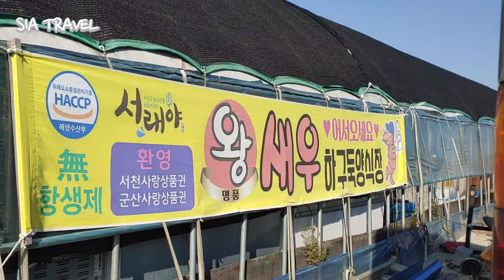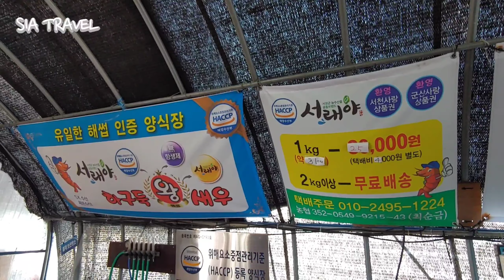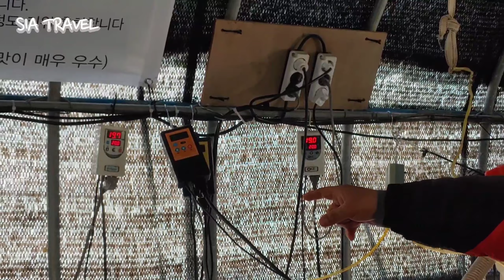KOREA 귀어귀촌 꿀정보: 귀촌 알짜배기만 쏙쏙!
[한글자막, 영어자막 완료]

▶ 서래야 하구둑 왕새우(SK수산): 무항생제 흰다리새우 양식, 유일하게 해썹인증 받은곳
▶ 송석마을 어촌계 - 김 위판장 & 삼육수산(김 가공공장)
▶ 서부수협 홍원위판장 & 홍원항 어촌 수산물 판매장

[주식회사 수요일]의 '서천군 귀어귀촌팸투어'를 통해 얻은 정보들을 제공합니다.
▶ 서천군귀어귀촌지원센터에서 귀어귀촌 교육을 받을 수 있습니다.